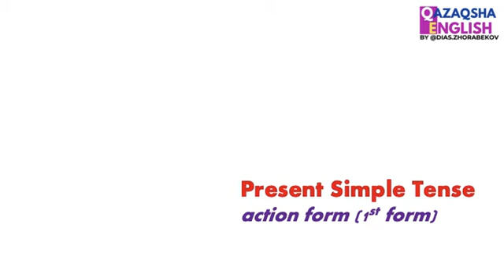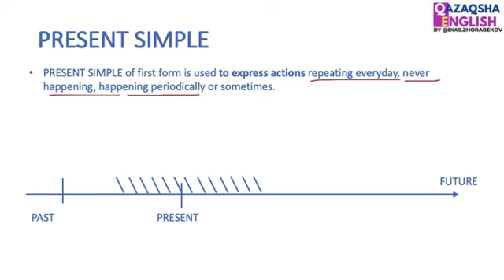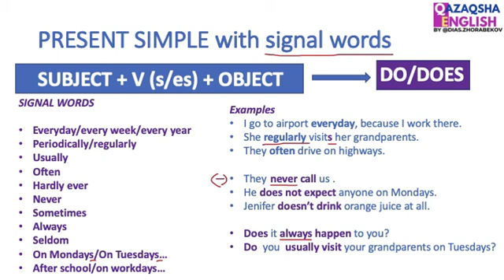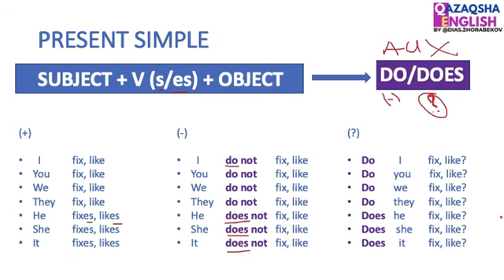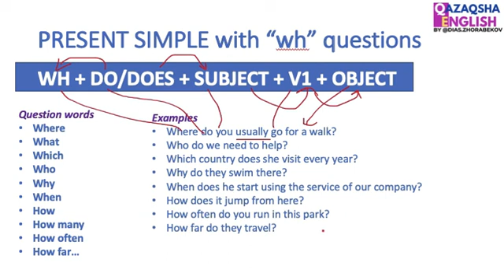Present Simple. Action Form.